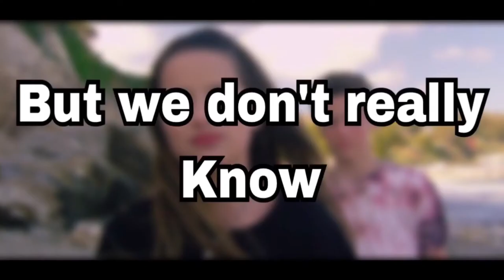Annie hangs pic of Hayden in her room